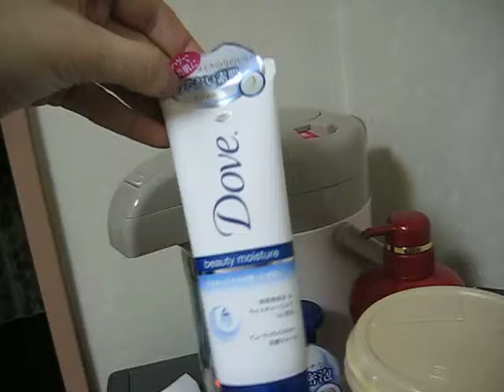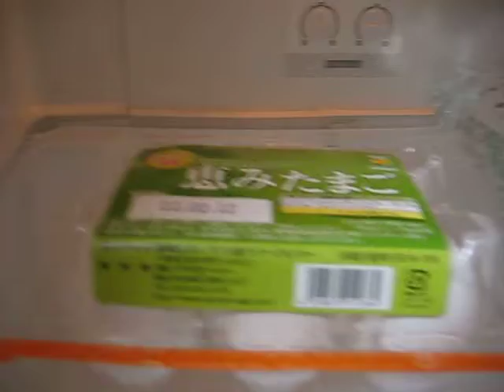Japan 1/31/11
Finally went out on my own. Goodies from the Seiyu.